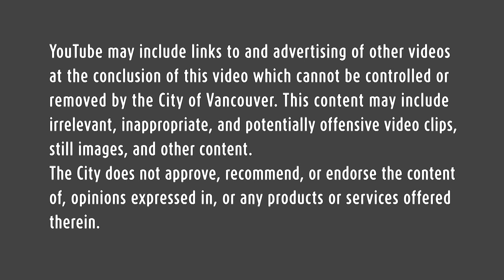Great Shake Out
Drop, Cover and Hold On! Will you be ready when the Big One strikes?

Join our Vancouver community in practicing earthquake preparedness by committing to take part in the GreatShakeOut national earthquake drill at 10:15 a.m. on Oct. 15 wherever you are